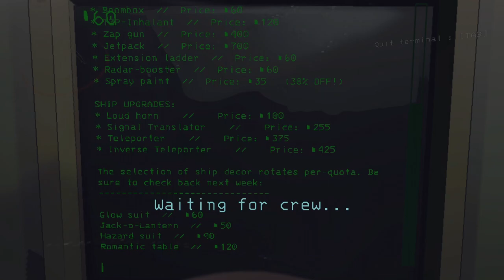Merry Holidays and soory for being stupid and not uploading